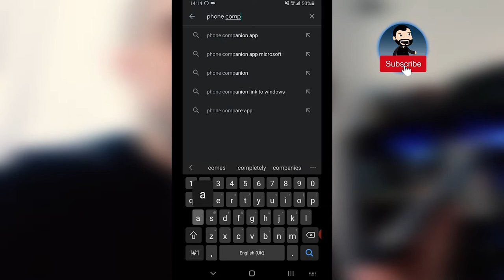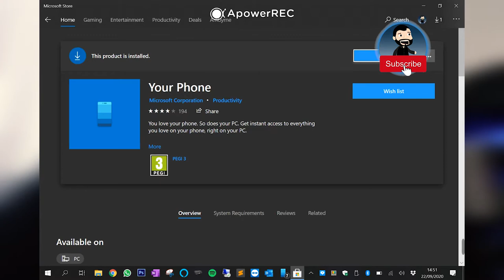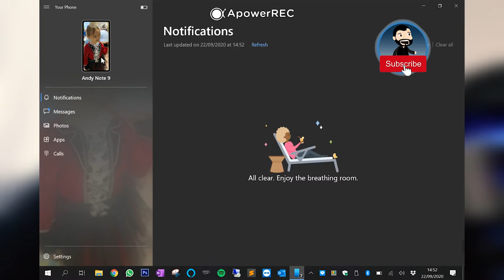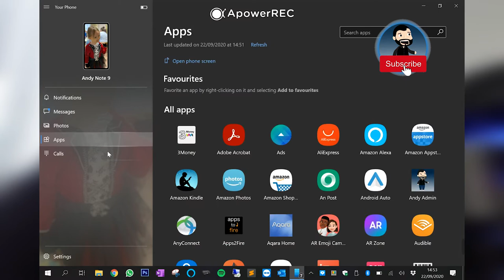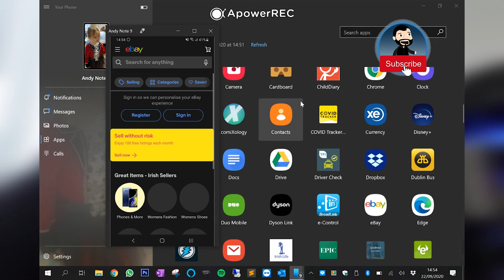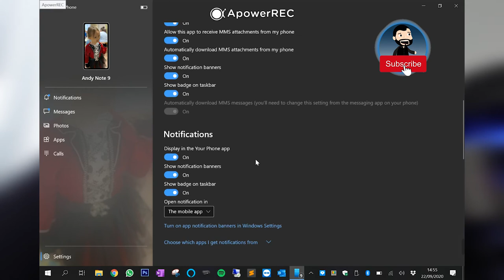Complete Control Of Your Phone From Your PC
Microsoft have deepened their partnership with Google and the Android platform in the last few months, and one of the benefits to the users is the increase in functionality and cross connection between your Windows PC and your Android phone.

In this video I do a quick walk through of the new features of Phone Companion which allows you to control your Android device directly from your Windows computer.